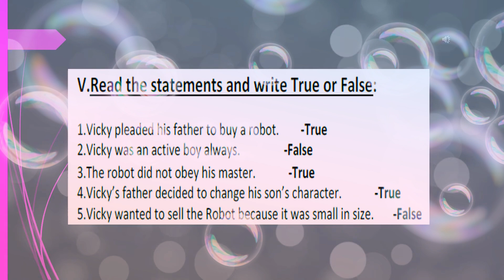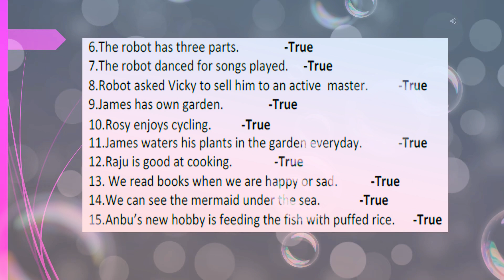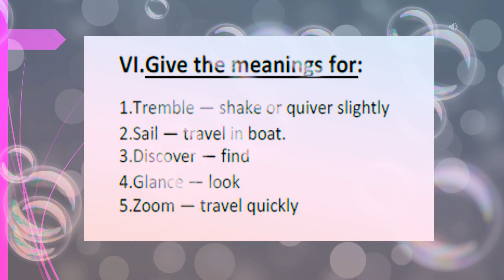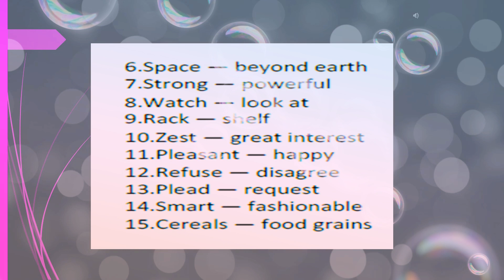Standard 4 | English | Revision 2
👏🏻Happy Learning👏🏻